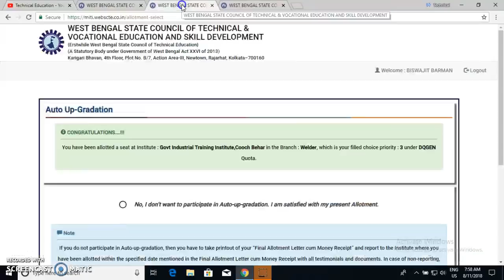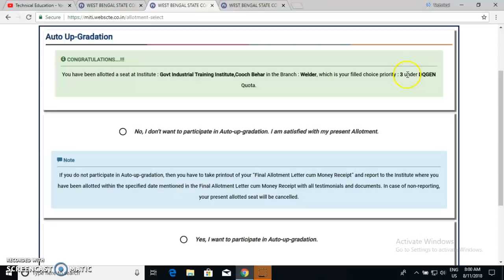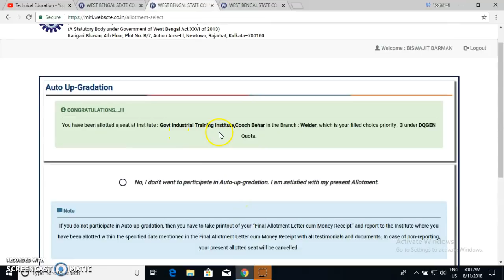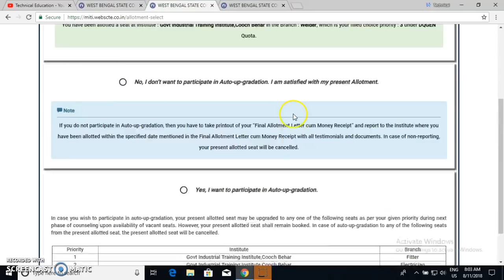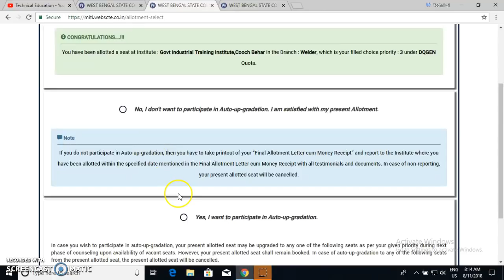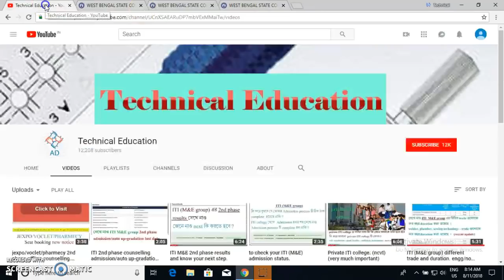ITI 2nd phase counselling. Admission & Auto up-gradation.(complete guide)